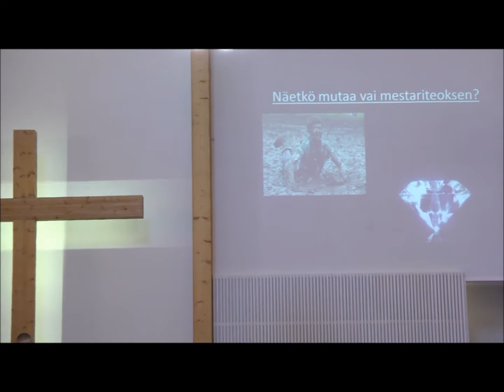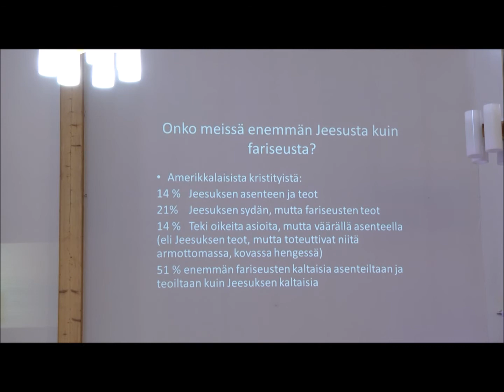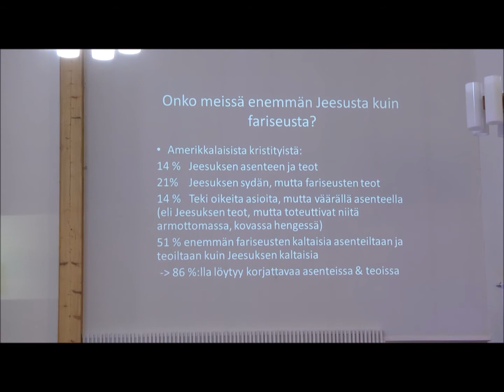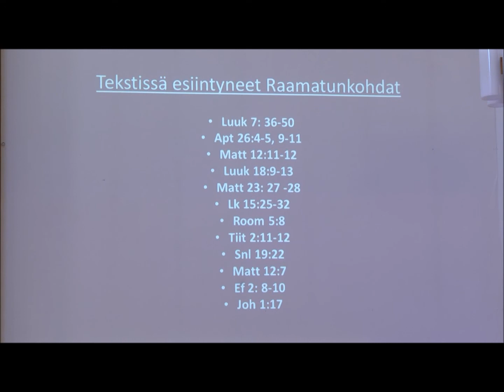Veli-Matti Köykkä - Jeesus Lapualle ja fariseus ristille!